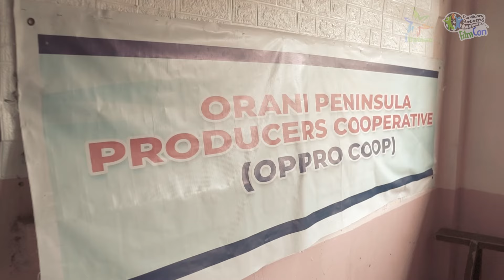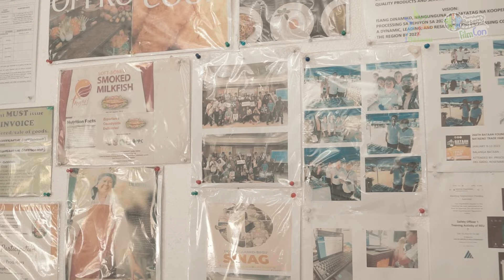Kooperatiba ng Pag-asa by BPSU-CPAO | Pamilyang Bataeño FilmCon Finalist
In a small town of Orani, Bataan, a cooperative helps women, single parents, and persons with disabilities.

Director:
Carl Angelo Aguirre

Production Assistant
Marc Angelo Moran